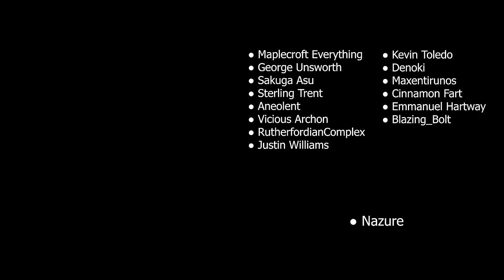(Full) I remixed Pizza Time into a CURSED anime opening Pizza Tower Cover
⚠️ WARNING: Eye Strain and Flashing Lights ⚠️

Hi everyone! :D Welcome to my It's Pizza Time! anime opening rock and metal cover! This is a fan made Pizza Tower anime opening that I did the music for by covering one of the most iconic themes from the game "It's Pizza Time" and adding lyrics to it! I hope Pizza Tower, and anime fans enjoy this It's Pizza Time! inspired opening.

⚠️FLASH WARNING⚠️

Song: Order Up
Cover/Arranging Artists: Thai McGrath

THIS COVER:
⦿ Vocals, Arranging, Production, and Filming by Thai McGrath
⦿ Lyrics:  @ItsJustFroggy
⦿ Artwork, Thumbnail, and AMV Edit: @ItsJustFroggy